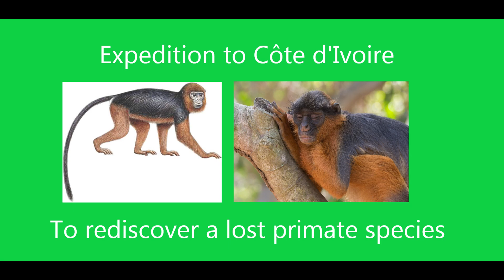Expedition to Côte d'Ivoire to rediscover a lost primate species